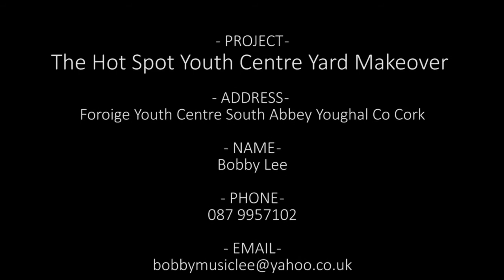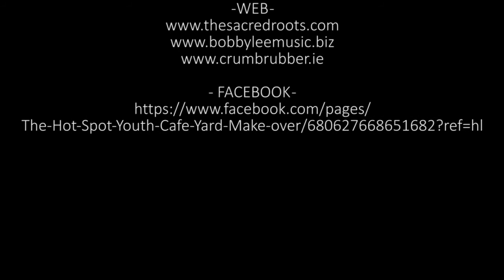The Hot Spot Youth Centre Yard Makeover 2014 - Youghal - Fundit.ie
My name is Bobby Lee at the Hot Spot Youth Centre, Youghal Co. Cork, Ireland where I work with the young as a music facilitator and project manager.Our current play area is in bad need of resurfacing to make it safe and more attractive to our young people and other users of the youth centre.

We've sourced an Irish based company named Crumb Rubber who provide Eco friendly, recycled rubber tiles. We have an area of 200 sq metres to be re-surfaced at an estimated cost of €8000 for materials and labour. We need your help...

With your kind support, we can make this project a reality for our youth and community.

- PROJECT -
The Hot Spot Youth Centre Yard Makeover

- ADDRESS -
Foroige Youth Centre, South Abbey, Youghal, Co. Cork, Ireland.

- NAME -
Bobby Lee

- PHONE -
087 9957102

Instrumental Music:
Maleon by Bobby lee

Film & Edit
Kieran McCarthy
2014